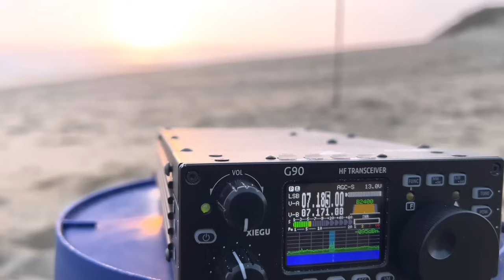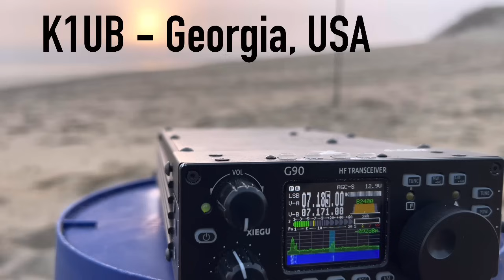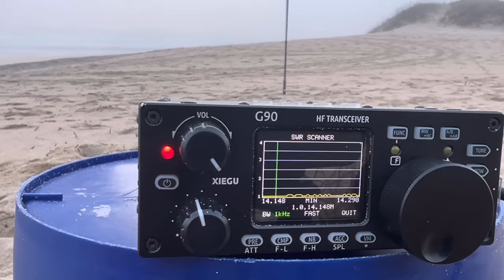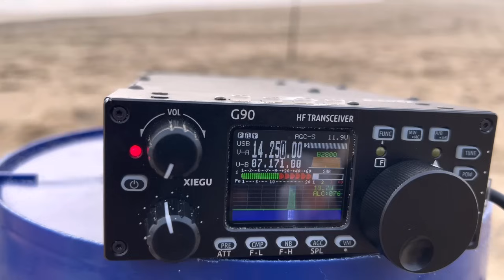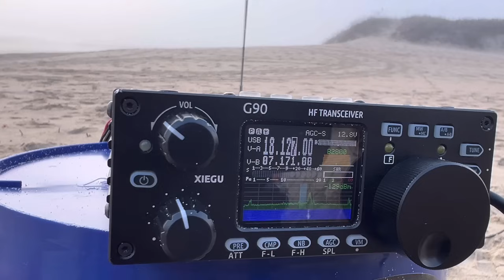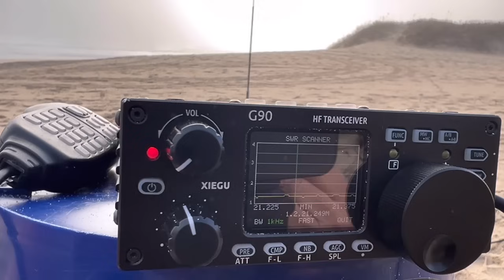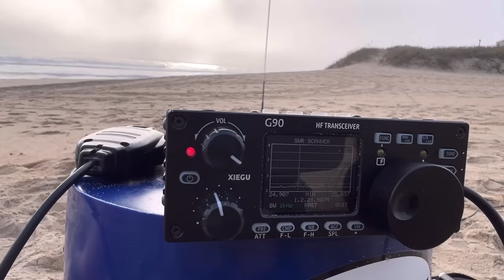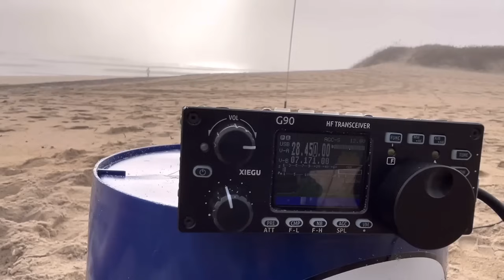Beach Portable with the JPC-12 Antenna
Portable on the beach with the JPC-12 Antenna on the Outer Banks of North Carolina